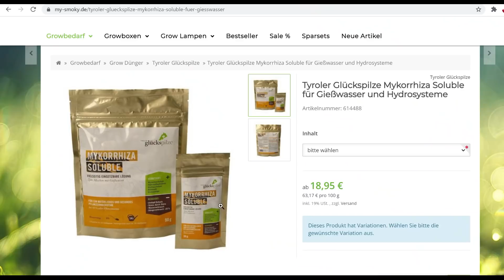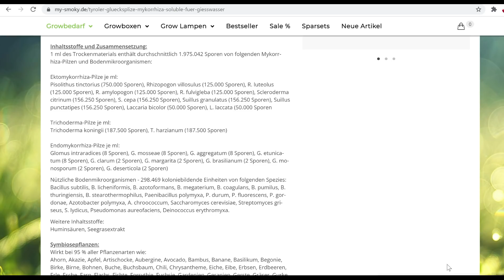Поиски Алоказии медной в цветочном магазине и уход после покупки.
Обзор растений в цветочном магазине в поиске потерянной мной Алоказии купрея "Ред Секрет".
 В этом видео вы увидите:
 🌱какие  домашние растения с названиями можно приобрести в цветочном отделе крупного магазина,
🌱чем я бы хотела пополнить свою коллекцию и какие растения уже успешно прижились в моем доме.
Мои поиски увенчались успехом и я вернулась домой с двумя зелеными питомцами:
🌱молодой Алоказией медной
 🌱и кудрявым Хлорофитумом "Бонни".
После покупки растения требуют пересадки и особого внимания. Результаты моих стараний увидите в конце этого видео.

P.S. Друзья, я просто рассказываю о своей коллекции растений и уходе за ними. Я не продаю растения и не предоставляю ссылки на магазины.